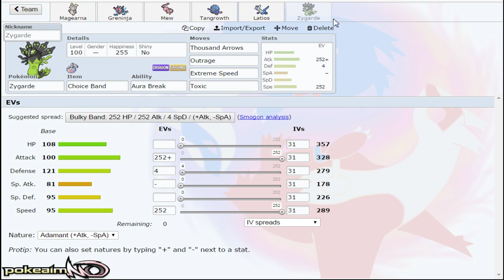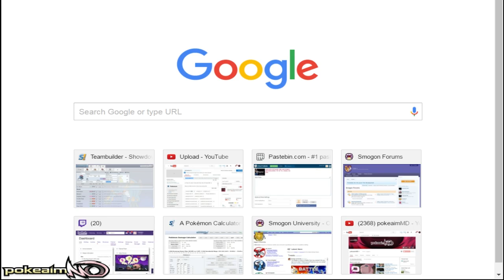"THE RISE OF MEW" Pokemon Sun & Moon! OU Showdown Live w/PokeaimMD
With the rise of Pokemon like Medicham, Mew once again finds its place in the Sun and Moon! Ou Tier! Wisp Mew has to be my favorite set, being able to combat the likes of Scizor, Medicham and Zygarde! This Pokemon has so much going for it and with base 100 stats across the board, taking down Mew is tough. Shout out to blunder for passing me this team and to bro fist for making it! Really enjoyed using it in World Cup and in this live!

asfgerthrrth Enjoy!